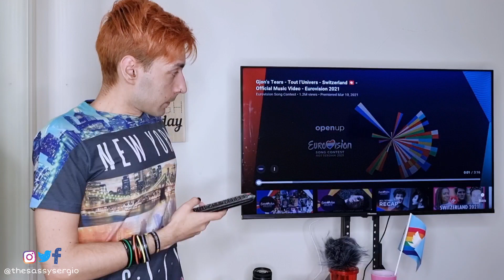Switzerland - Gjon's Tears - Tout L'Univers - Eurovision 2021 [REACTION]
What does Switzerland is bringing this year? Well let's find out together.

What do you think about this entry?